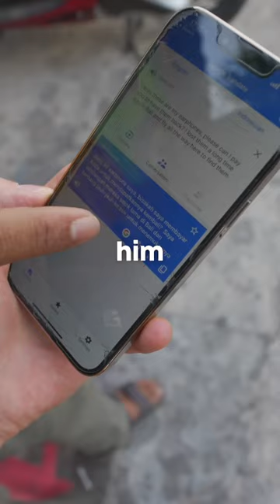I Flew 7000 Miles to Find my Stolen AirPods